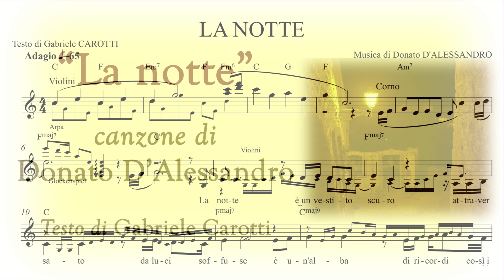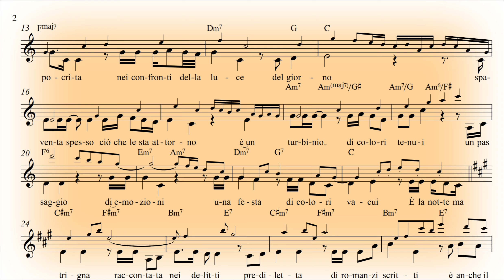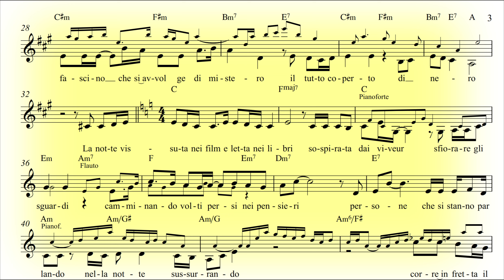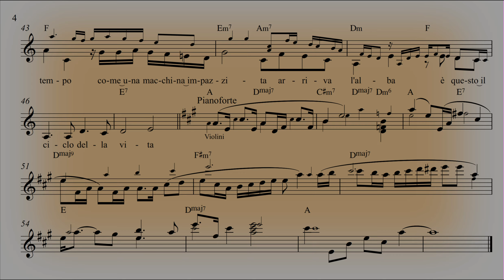"La notte" – canzone di Donato D'Alessandro – dall'album "Il tempo ritrovato"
Testo di Gabriele Carotti
Musica di Donato D'Alessandro

La notte è un vestito scuro
attraversato da luci soffuse.
È un’alba di ricordi così ipocrita
nei confronti della luce del giorno.
Spaventa spesso ciò che le sta attorno,
è un turbinio di colori tenui,
un passaggio di emozioni,
una festa di colori vacui.
È la notte matrigna
raccontata nei delitti,
prediletta di romanzi scritti.
È anche il fascino
che si avvolge di mistero,
il tutto coperto di nero.
La notte vissuta nei film
e letta nei libri,
sospirata dai viveur.
Sfiorare gli sguardi,
camminando volti persi nei pensieri,
persone che si stanno parlando,
nella notte sussurrando.
Corre in fretta il tempo
come una macchina impazzita.
Arriva l'alba,
è questo il ciclo della vita.